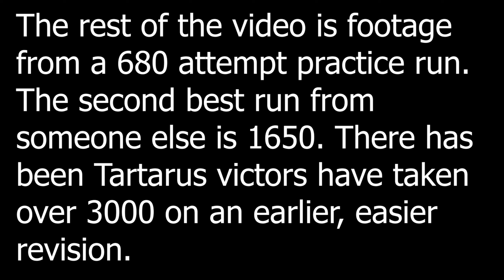Clip Dump 6 | Adramelech Edition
I started initially doing the rebalance of Adramelech on mid-October 2022. The layout was finalized for decoration on March 1st, 2023. This was a hard experience, but I'm happy it is (mostly) done. I have spent just over 200,000 attempts on Adramelech, approximately 170k playtesting. These are some of my best runs. I have done more runs off camera, but these were all of the ones worthy of making it in the video.

The reason you see me skip 90-96 in the practice run is because the new dual is still under construction as of this upload date (and will be for a while). The old, impossible, unnerfed dual is present in the actual layout, hence why I skipped it.